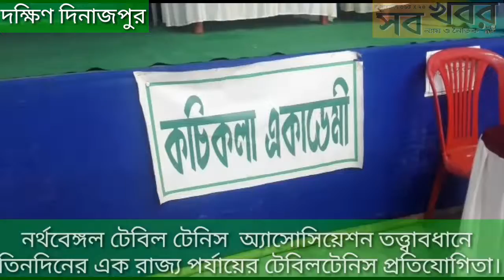জেলা টেবিল টেনিস অ্যাসোসিয়েশন ও কচিকলা অ্যাকাডেমির উদ্যোগে তিনদিনের টেবিলটেনিস প্রতিযোগীতা।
দক্ষিণ দিনাজপুর টেবিল টেনিস অ্যাসোসিয়েশন ও কচিকলা অ্যাকাডেমির যৌথ উদ্যোগে ও নর্থবেঙ্গল টেবিল টেনিস  অ্যাসোসিয়েশন তত্ত্বাবধানে  তিনদিনের এক রাজ্য পর্যায়ের টেবিলটেনিস প্রতিযোগিতা।

দক্ষিণ দিনাজপুর, নিজস্ব সংবাদদাতাঃ- বালুরঘাট কচিকলা অ্যাকাডেমীতে রাজ্য সরকারের আর্থিক সহায়তায় তৈরী হয়েছে একটি মিনি ইন্ডোর।  সেই ইন্ডোরেই দক্ষিণ দিনাজপুর টেবিল টেনিস অ্যাসোসিয়েশন ও কচিকলা অ্যাকাডেমির যৌথ উদ্যোগে ও নর্থবেঙ্গল টেবিল টেনিস  অ্যাসোসিয়েশন তত্ত্বাবধানে ৩১ শে মে থেকে উত্তরবঙ্গের নয়টি জেলা নিয়ে  চলছে তিনদিনের এক রাজ্য পর্যায়ের প্রতিযোগিতা।  এই প্রতিযোগিতায় বেশ কিছু  প্রাক্তন জাতীয় পর্যায়ের চাম্পিয়ান ও রানারআপ সহ ৪০০ জনের বেশী প্রতিযোগী অংশ গ্রহন করছে।  পুরুষ ও মহিলা বিভাগ মিলিয়ে মোট  আটটি  ইভেন্টে এই প্রতিযোগীরা অংশ গ্রহন করবে বলে জানা গেছে। জেলার টেবিল টেনিসের উন্নতিতে কচিকলা অ্যাকাডেমী ও দক্ষিণ দিনাজপুর জেলা টেবিল টেনিস অ্যাসোসিয়েশনের এই উদ্যোগে খুশি জেলার বিভিন্ন টেবিল টেনিস খেলোয়াড়েরা। এই বিষয়ে  ক্লাব সদস্য তথা দক্ষিণ দিনাজপুর জেলা টেবিল টেনিস অ্যাসোসিয়েশনের সম্পাদক অমিতাভ চক্রবর্তী জানান  প্রতি বছরই আমরা এই ধরনের প্রতিযোগীর আয়োজন করে থাকি।  এবছর আমাদের ক্লাবের প্রাক্তন সম্পাদক স্বর্গীয় শ্রী সৌমেন্দ্রনাথ চ্যাটার্জীর স্মরনে সৌমেন্দ্রনাথ  মেমোরিয়াল সিনিয়র স্টেট র‍্যাঙ্কিং প্রতিযোগিতার আয়োজন করেছি। এই টুর্নামেন্টে ৪০০ জন প্রতিযোগী অংশ গ্রহন করছে।